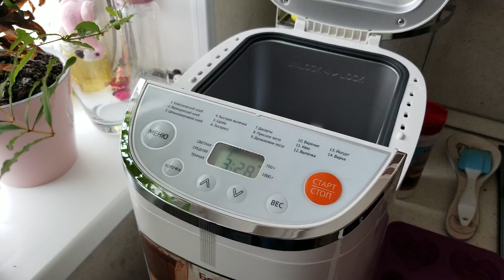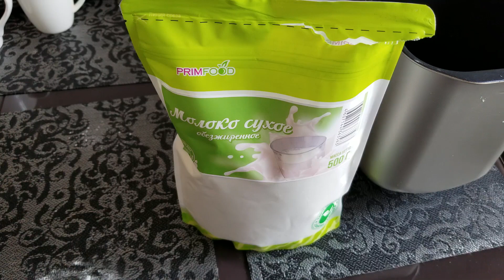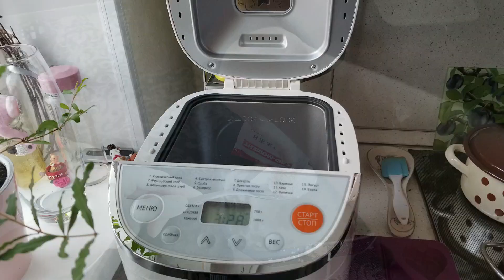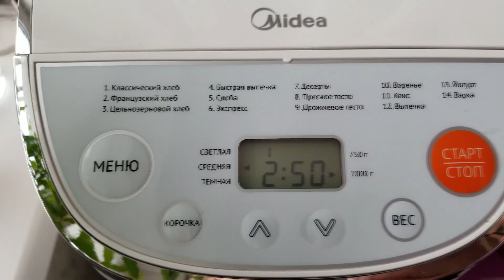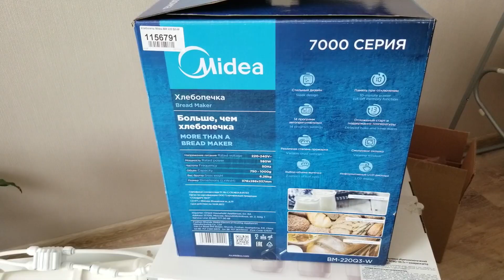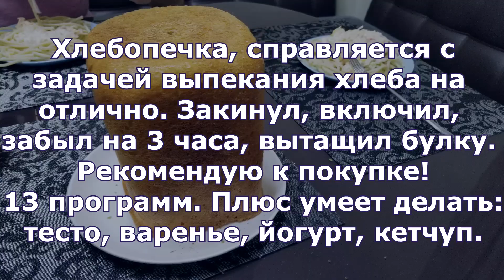Отзыв хлебопечка MIDEA bm-220Q3-W, как выпечь белый хлеб в хлебопечке, рецепт. Честный видеоотзыв №2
Сайт проекта - еще больше видео в Море Видео.

Канал создан на энтузиазме автора.

Поддержите меня, кому сколько не жалко :)
Карта сбербанка: 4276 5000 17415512

Криптовалюта:
LiteCoin ( LTC ): MFjbAd8Vmg9n6yLkZ56CQmaJiMSqknz7DT
Bitcoin  ( BTC ): 165H65E2jP2HbSB2AuxBp2VJTYM3kNX97b